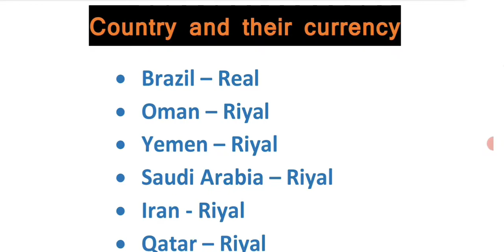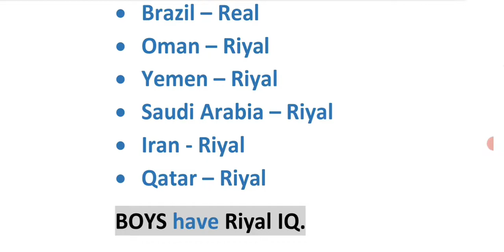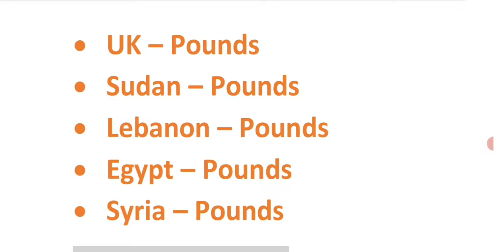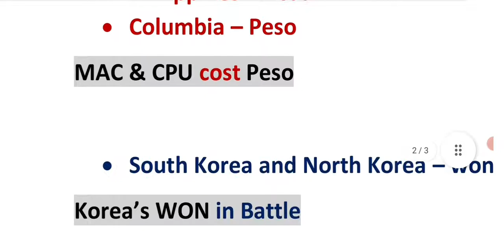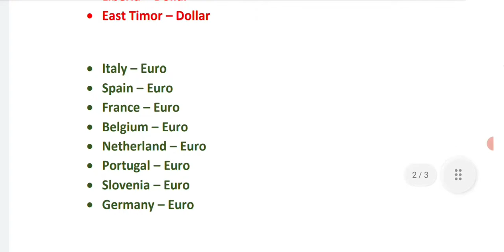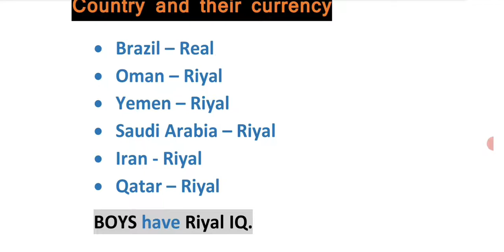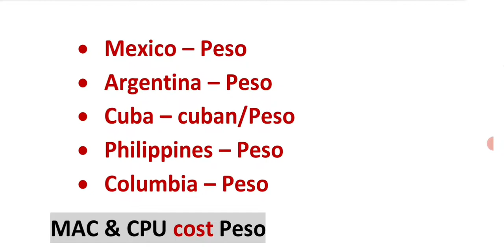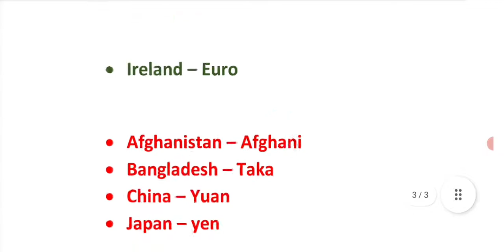5min static gk|| देश और उनके मुद्रा || Countries and Currency || Desh aur unke mudra 🌻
5min static gk|| देश और उनके मुद्रा || Countries and Currency || Desh aur unke mudra 🌻

Best Static GK series on YouTube,
Static Gk,